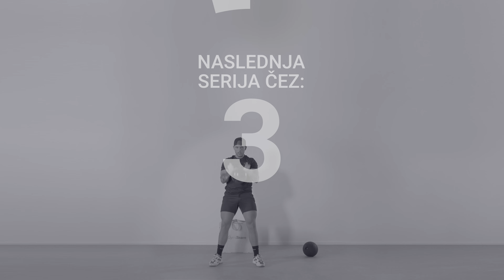Strength Boot Camp 01 l Home workout l GymBeam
Nova epizoda Boot Camp-a je že tu, tokrat pa smo se odločili za soliden trening za moč celotnega telesa! 💪 Toda preden začnemo, moramo poskrbeti, da ne pozabimo pravilno ogreti mišic! ☝️ Sama vadba bo sestavljena iz 3 sklopov po 5 vaj, od katerih bo vsaka ciljala na drugo mišično skupino. 🔥 To vadbo lahko opravite z lastno telesno težo ali s fitnes opremo in tako premagate svoje meje! 🤜 Dajmo, naredimo to! 🤛

Pro nasvet ☝️: če želite, povečajte intenzivnost, izvedite več ponovitev ali celo dodaten set vaj!

Katera od teh vaj je bila za vas najbolj zahtevna? 🧐 Če vam je bil video všeč, mu dajte "všeček" in ga delite s prijatelji. Ne pozabite se naročiti na GymBeam kanal - kmalu naložimo več videoposnetkov o vadbi!

Posnemite svojo domačo vadbo in jo označite z treningdoma.

GymBeam - E-trgovina s progresivnimi živili